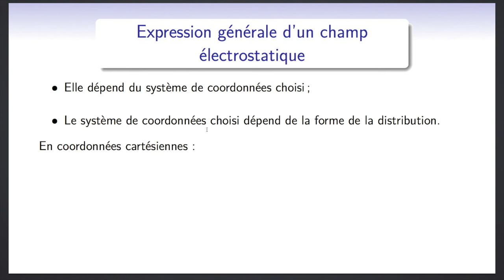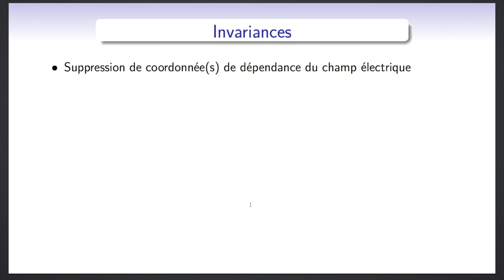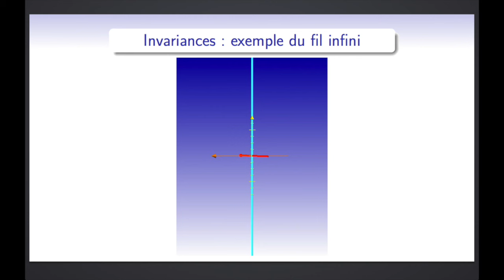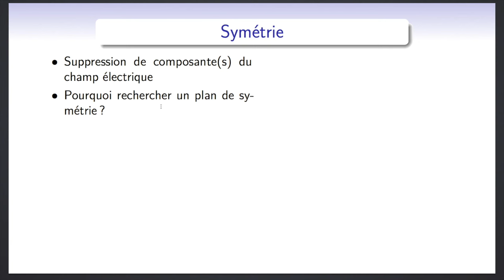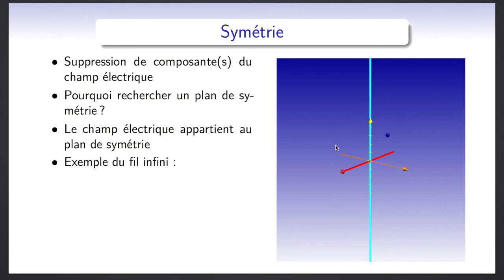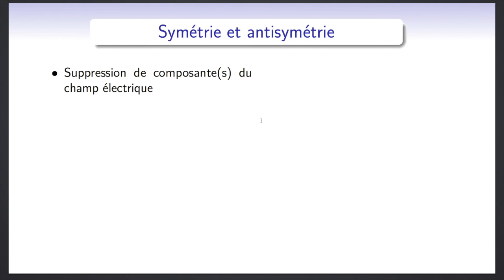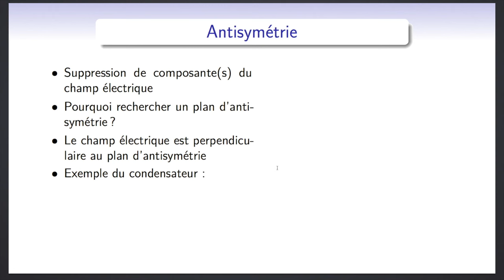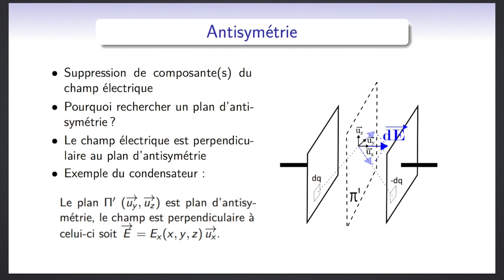Electromagnétisme : utilisation des invariances et symétries en électrostatique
Pour calculer un champ électrique en électrostatique, il faut tout d'abord étudier les invariances et symétries de la distribution de charges afin de simplifier l'expression générale du champ recherché.
Cette vidéo montre ces différentes étapes : expression générale d'un champ dans différents systèmes de coordonnées, invariances et suppression de coordonnées de dépendance du champ, symétrie et antisymétrie pour éliminer des composantes du champ.
Ce sera l'occasion de voir plusieurs exemples, le fil infini ou le condensateur plan.